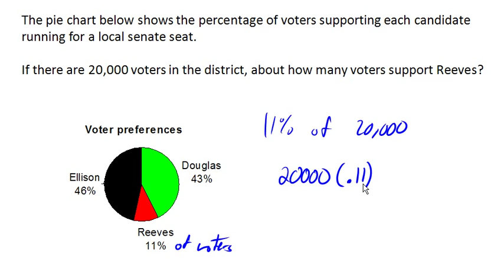Reading a pie chart